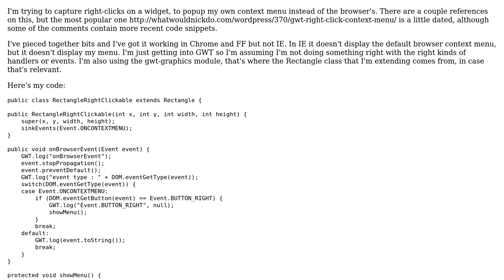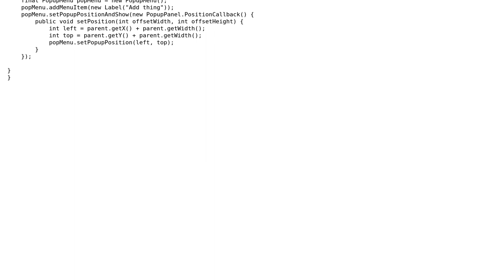Why doesn't this right-click capture in GWT work in IE?